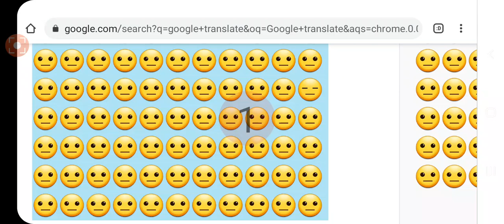Quiz::Find The 😑 Emoji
this is very easy guys